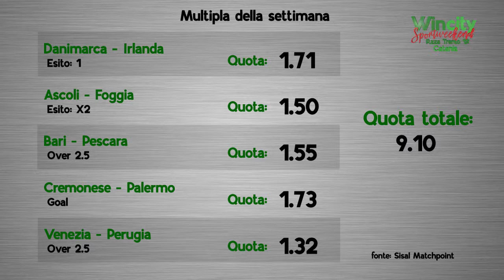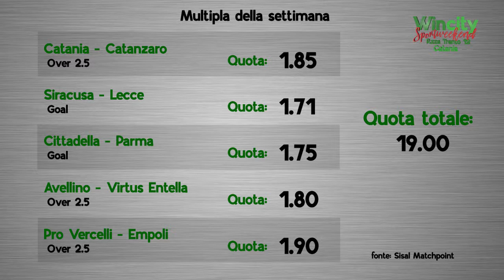Wincity Sportweekend - Ospite Andrea Cimbrico ( Cap. Ufficio Stampa Nazionale Italiana Rugby )